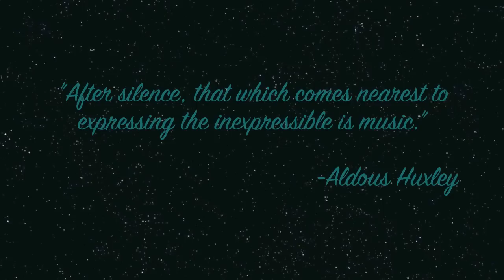Nat King Cole - Stardust (A Tribute to the Pioneers of Jazz) Capitol Records 1965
"Stardust" is an American popular song composed in 1927 by Hoagy Carmichael with lyrics added in 1929 by Mitchell Parish. Originally titled "Star Dust", Carmichael first recorded the song at the Gennett Records studio in Richmond, Indiana. The song, "a song about a song about love", played in an idiosyncratic melody in medium tempo, became an American standard, and is considered one of the most recorded songs of the 20th century, with over 1,500 total recordings.  In 2004, Carmichael's original 1927 recording of the song was one of 50 recordings chosen by the Library of Congress to be added to the National Recording Registry.

Nathaniel Adams Coles (March 17, 1919 – February 15, 1965), known professionally as Nat King Cole, was an American singer who first came to prominence as a leading jazz pianist. He was widely noted for his soft, baritone voice, which he used to perform in big band and jazz genres.

Cole was one of the first African Americans to host a television variety show, The Nat King Cole Show, and has maintained worldwide popularity since his death from lung cancer in February 1965.

This Arrangement is by Nelson Riddle & his Orchestra.

And now the purple dusk of twilight time
Steals across the meadows of my heart
High up in the sky the little stars climb
Always reminding me that we're apart

You wander down the lane and far away
Leaving me a song that will not die
Love is now the stardust of yesterday
The music of the years gone by

Sometimes I wonder why I spend
The lonely night dreaming of a song
The melody haunts my reverie
And I am once again with you
When our love was new
And each kiss an inspiration
But that was long ago
Now my consolation
Is in the stardust of a song

Beside a garden wall
When stars are bright
You are in my arms
The nightingale tells his fairy tale
of paradise where roses grew
Though I dream in vain
In my heart it will remain
My stardust melody
The memory of love's refrain